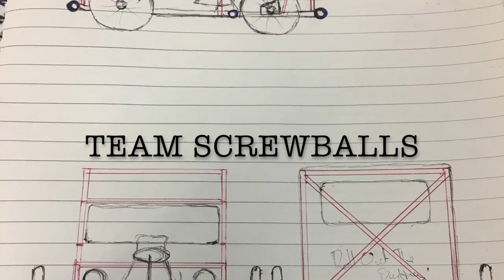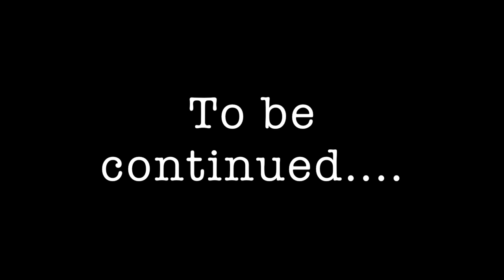Roll Out The Bunting's Ice Cream Van Soap Box Build Pt.1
For our first video we thought we'd have some fun and bring you the first part of our company soap box build as part of our 2017 promotional activities. Enjoy :-)